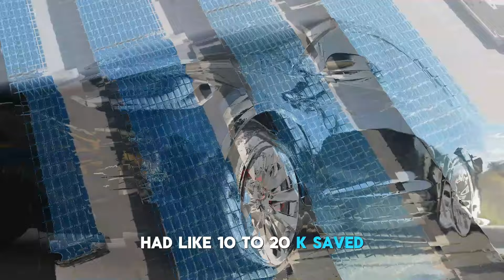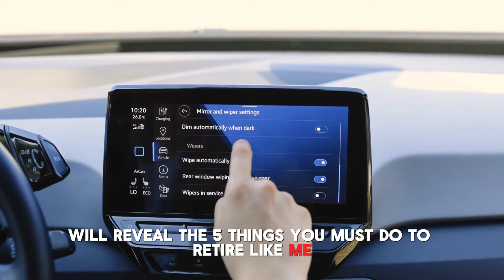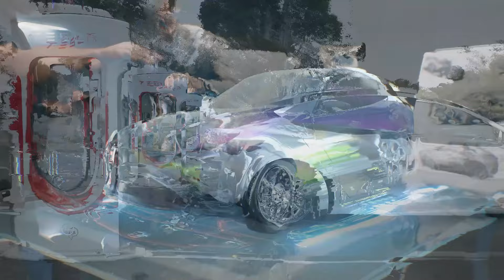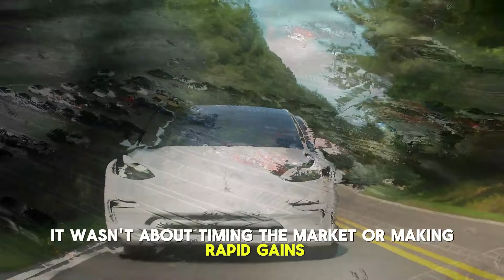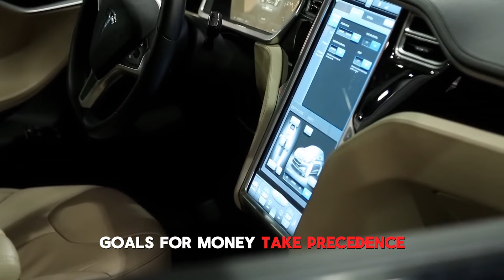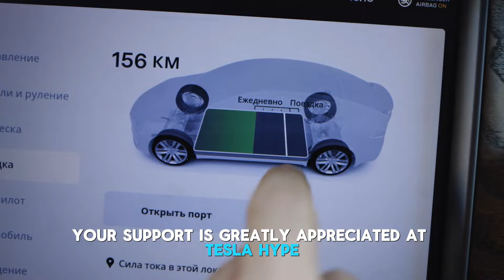Elon Announces HUGE Tesla-Starlink Partnership!